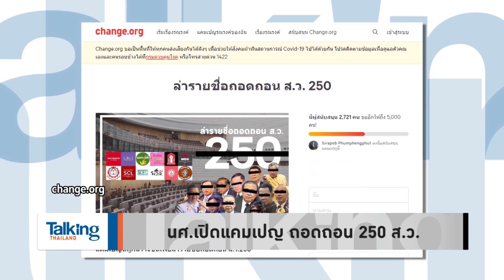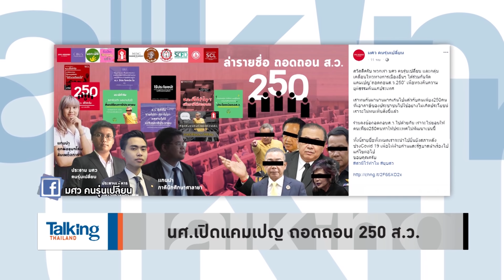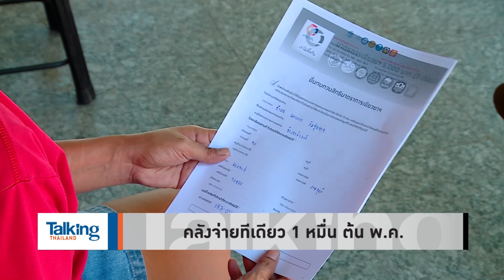Talking Thailand - 'ม็อบนักศึกษา' เริ่มแล้ว! เน้นออนไลน์ ไล่ล่าชื่อถอด 250 ส.ว. เพราะไร้ผลงาน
หลัง “ใบตองแห้ง” ชี้ ยิ่ง “ส.ว.” ออกมาโต้นักศึกษา ยิ่งกระพือ..ช่วยม็อบโตเร็ว สะท้อนภาพนักศึกษาตั้งแคมเปญรณรงค์ถอดถอน 250 ส.ว.ใน change.org ชี้เหมือนมีหน้าที่แค่มาโหวต “ประยุทธ์” เป็นนายกฯ

แถมแสดงตัวไม่ช่วยเติมเสียง กดดันเปิดสภาฯ สมัยวิสามัญ เพื่อตรวจสอบงบ และหาทางรับมือโควิด-19 “อ.หญิง” ถึงกับถามย้ำว่าจะมี ส.ว.ไว้ทำไม เพราะฝ่ายค้านต้องการแค่ 33 เสียงเท่านั้น